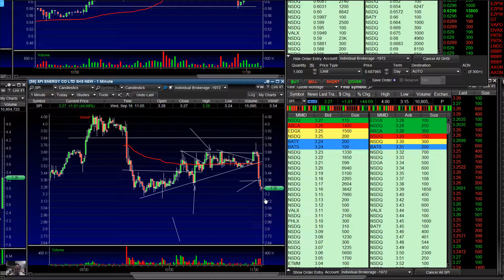LIVE TRADE: BOLD CALL ON SPI BEFORE BIG RED CANDLE